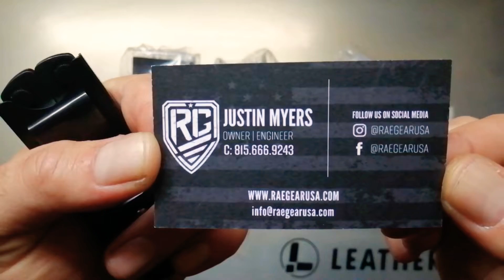Fundas RAE GEAR USA para Leatherman | Leatherman EDC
Mi opinión personal sobre las fundas metálicas de la marca RaeGearUSA fabricadas en Estados Unidos. Probando la de Leatherman surge, Rebar y la nueva funda magnética para la gama Free de Leatherman, en concreto para Free P4 y P2.